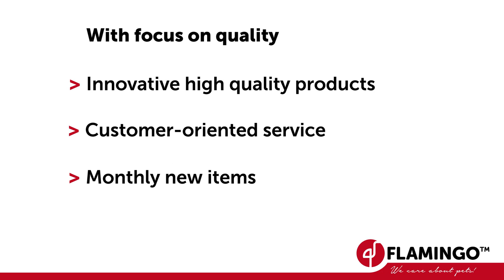Flamingo Pet Products Company Video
Flamingo is one of the leading European suppliers of pet products, based in Belgium. With more than 45 years of experience and a range of 8.500 products, Flamingo markets daily a wide variety of products with a great deal of dedication and expertise. From innovative toys, fun accessories to delicious snacks, tailored to each pet’s needs. Flamingo takes the well-being of pets as the greatest influence on their product development. So be sure to take a look at our wide range of products and offer your pet the Flamingo experience.

We care about pets!